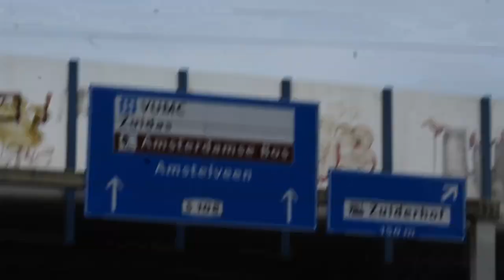(#1546) Hulpdiensten met spoed van en naar de marathon van Amsterdam 2021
gefilmd met Canon Eos 1300D en Motorala Moto G9 play
te zien zijn:

diverse hulpdiensten met spoed rond de marathon in amsterdam

0:00:00 P1 B-klasse politie amsterdam naar reanimatie melding.
0:00:22 A1 rapid responder 13-342 met spoed naar melding van reanimatie.
0:00:58 A1 MMT 13-901 met spoed naar melding in amsterdam (nacht sirene)
0:01:18 A1 ambulance 13-109 naar VUMC na melding bij olympisch stadion
0:01:54 P1 VTB spoedtransport specialitycare ambulance 13-162 na reanimatie naar VUMC onder begeleiding van 3 politie motoren.
0:02:58 A1 ambulance 13-109 met spoed naar olympisch stadion.
0:03:17 P1 T5 politie Amsterdam met spoed naar SEH VUMC.
0:03:46 A1 ambulance 13-109 met spoed naar VUMC vanaf olympisch stadion.
0:04:18 A1 ambulance 12-147 met spoed naar VUMC
0:04:26 A1 ambulance 13-109 met spoed naar olympisch stadion
0:04:49 A1 specialitycare ambulance 13-161 naar olympisch stadion.
0:05:00 A1 ambulance 13-109 naar VUMC vanaf olympisch stadion
0:05:34 A1 ambulance 06-104 met spoed naar melding op marathon parcours.
0:06:18 A1 specialitycare ambulance 13-161 met spoed naar VUMC
0:06:50 A1 ambulance 13-109 met spoed naar olympisch stadion
0:07:22 A1 ambulance 06-104 met spoed naar ziekenhuis OLVG W.
0:08:02 A1 ambulance 13-109 met spoed naar ziekenhuis OLVG W.
0:08:43 A1 ambulance 06-104 met spoed naar VUMC.
0:09:06 A1 specialitycare ambulance 13-161 met spoed naar ziekenhuis OLVG W.
0:09:47 A1 ambulance 06-104 met spoed naar olympisch stadion maar rijd verkeerd.
0:10:38 A1 ambulance 13-101 met spoed naar olympisch stadion.
0:11:10 A1 ambulance 06-104 met spoed naar ziekenhuis OLVG W.
0:11:57 A1 ambulance 13-101 met spoed naar VUMC.
0:12:40 A1 MMT 13-901 naar VUMC voor heli inzet.
0:13:05 A1 ambulance 13-109 met spoed naar olympisch stadion.
0:13:34 A1 ambulance 13-176 met spoed naar melding.
0:14:14 A1 ambulance 13-115 met spoed naar melding.
0:14:46 P1 VW touran honden geleider met spoed naar onbekende melding

video made with Canon EOS 1300D and moto G9 play phone

in this video you will see:

Code 3 multiple emergency services responding around the marathon of amsterdam